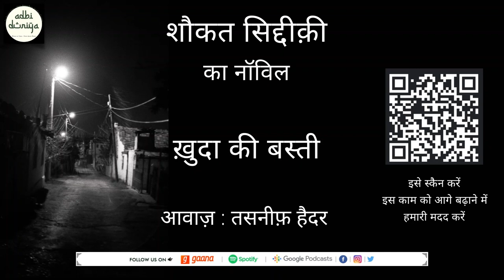Khuda Ki Basti ll Audiobook ll Shaukat Siddiqui ll Part 7/11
We are uploading a novel written by Shaukat Siddiqui in Tasneef Haidar's voice.